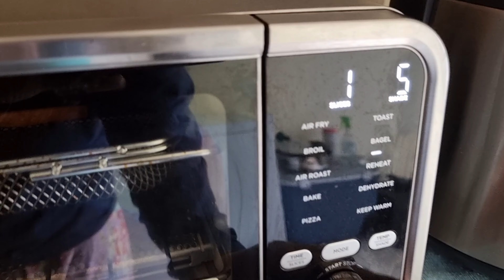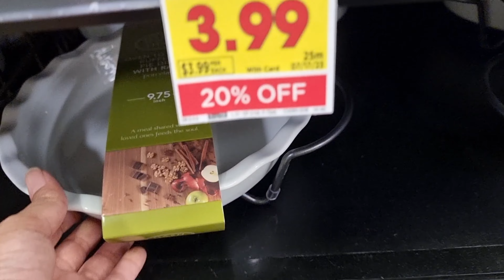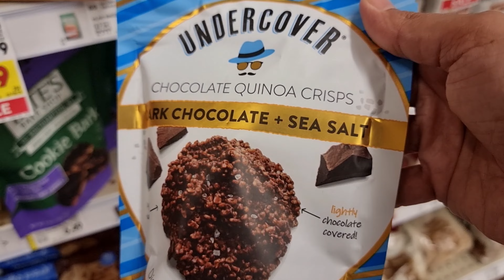আমার বাগানে পছন্দের একটা ফল রূপন করেছি। আর ঈদের পর দাওয়াত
Assalamualykum Everyone. আবার আমার একটা Vlog শেয়ার করলাম। আশা করছি আপনাদের ভাল লাগবে।